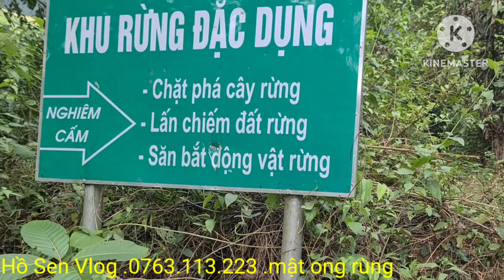HÀNH TRÌNH VƯỢT XA 200km LÊN RỪNG TÂY BẮC.ĐI BẮT ONG PHÁT HIỆN RA QUẢ NÀY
Hành trình vượt xa 200km lên rừng tây bắc.đi bắt ong phát hiện ra quả này lênnúirừngtâybắc #